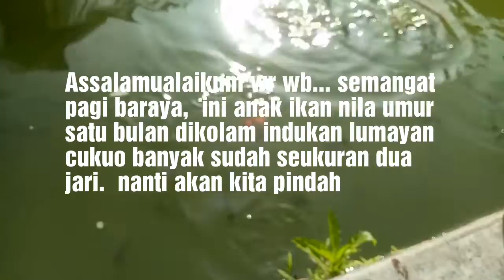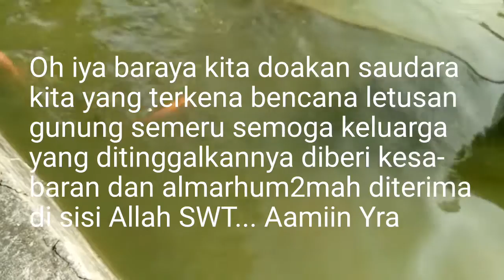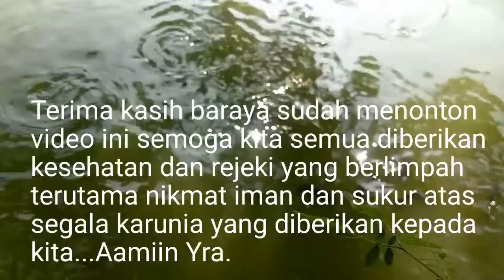Sorting 2 finger tilapia for an order of 3000 fish/ Penyortirn ikan nila 2 jari untk psnan 3000 ekor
ONE DAY ONE HADITS
Sabtu, 11 Desember 2021 / 7 Jumadil Ula 1443

Jangan Menjadi Penolong Syetan

عن أبى هريرة رضي الله عنه قَالَ: أُتِيَ النَّبيّ صلى الله عليه وسلم برجل قَدْ شَرِبَ خَمْرًا، قَالَ: ((اضْربُوهُ)). قَالَ أَبُو هريرة: فَمِنَّا الضَّارِبُ بِيَدِهِ، والضَّارِبُ بِنَعْلِهِ، وَالضَّارِبُ بِثَوبِهِ. فَلَمَّا انْصَرَفَ، قَالَ بَعضُ القَومِ: أخْزَاكَ الله، قَالَ: ((لاَ تَقُولُوا هكَذا، لا تُعِينُوا عَلَيهِ الشَّيْطَانَ)). رواه البخاري.

Dari Abu Hurairah r.a. , katanya: "Nabi s.a.w. didatangi oleh sahabat-sahabatnya dengan membawa seorang lelaki yang telah minum arak.. kemudian beliau bersabda: "Pukullah ia-sebagai hadnya." Abu Hurairah berkata: "Di antara kita ada yang memukul orang itu dengan tangannya, ada pula yang memukulnya dengan terompahnya, bahkan ada yang memukulnya dengan pakaiannya. Setelah orang itu pergi, lalu sebahagian orang banyak itu ada yang berkata: "Semoga engkau dihinakan oleh Allah." Kemudian Rasulullah s.a.w. bersabda: "Jangan berkata demikian itu, janganlah engkau semua memberikan pertolongan kepada syaitan - untuk menggodanya lagi." (Riwayat Bukhari)

Pelajaran yang terdapat didalam hadist :

1- Islam melarang meminum khomer(semua yang memabukkan) karena bisa merusak akal, kalau akal rusak akan membuka pintu-pintu dosa maka rasulullah memrentahkan untuk menghukumnya.
2- Di antara mereka ada yang menghukum, memukul orang itu dengan tangannya, ada pula yang memukulnya dengan terompahnya, bahkan ada yang memukulnya dengan pakaiannya karena saat itu belum ada ketentuan had dan berapa jumlahnya.
3- Hadis diatas memberi petunjuk, apabila ada seseorang yang melakukan perbuatan dosa bila ia telah mendapatkan hukuman di dunia tidak diperbolehkan mencela dan menghina tetapi mendoakan supaya mendapatkan hidayah dan ampunan.
4- Maka tatkala ada orang yang mencela dan menghina seseorang yang melakukan perbuatan dosa bila ia telah mendapatkan hukuman di dunia, memberikan pertolongan kepada syaitan - untuk menggodanya lagi.

Tema hadist yang berkaitan dengan al quran :

1- Allah menyatakan bahwa setan (Iblis) adalah musuh yang nyata bagi umat manusia. Maka jangan menjadi penolong syetan

وَلَا تَتَّبِعُوا خُطُوَاتِ الشَّيْطَانِ ۚ إِنَّهُ لَكُمْ عَدُوٌّ مُبِينٌ

“Dan janganlah kamu mengikuti langkah-langkah syaitan; karena sesaungguhnya syaitan itu adalah musuh yang nyata bagimu.”  Dan setan (Iblis) itu, akan senantiasa menggoda dan menjerumuskan umat manusia ke jalan yang sesat.

2- Ayat ini mengandung ancaman dan peringatan.

إِنَّمَا يُرِيدُ الشَّيْطَانُ أَنْ يُوقِعَ بَيْنَكُمُ الْعَدَاوَةَ وَالْبَغْضَاءَ فِي الْخَمْرِ وَالْمَيْسِرِ وَيَصُدَّكُمْ عَنْ ذِكْرِ اللَّهِ وَعَنِ الصَّلاةِ فَهَلْ أَنْتُمْ مُنْتَهُونَ

Sesungguhnya setan itu bermaksud hendak menimbulkan permusuhan dan kebencian di antara kalian lantaran (meminum) khamr dan berjudi itu, dan menghalang-halangi kalian dari mengingati Allah dan salat; maka berhentilah kalian (dari mengerjakan pekerjaan itu). (Al-Maidah: 91)